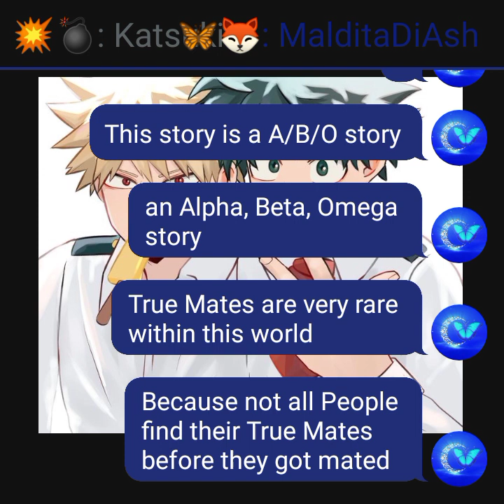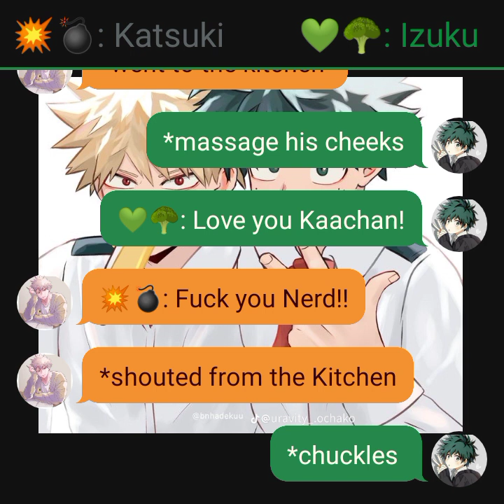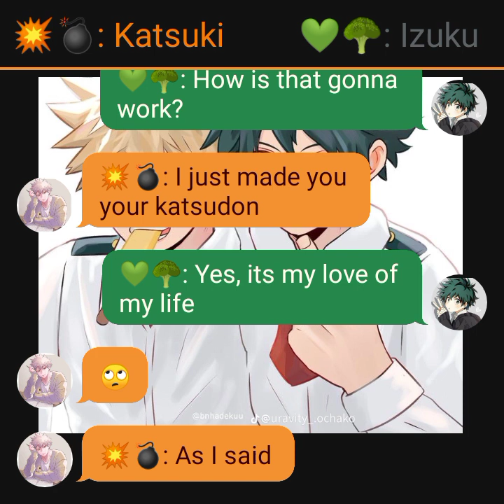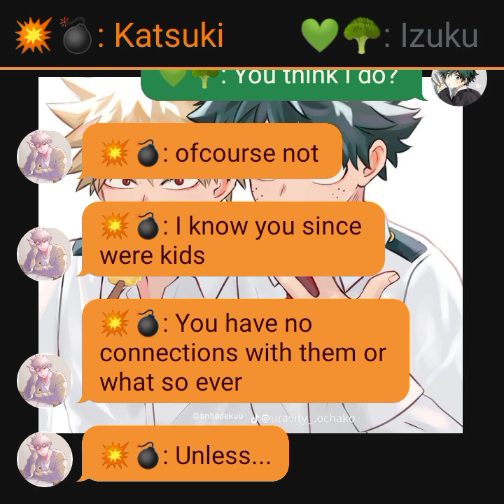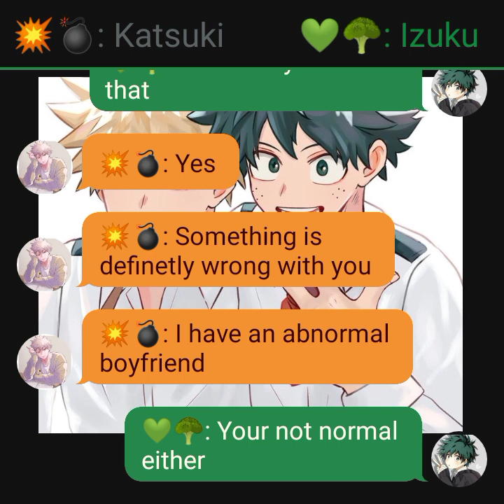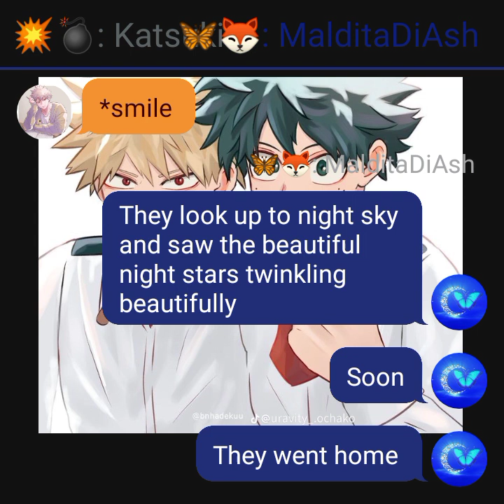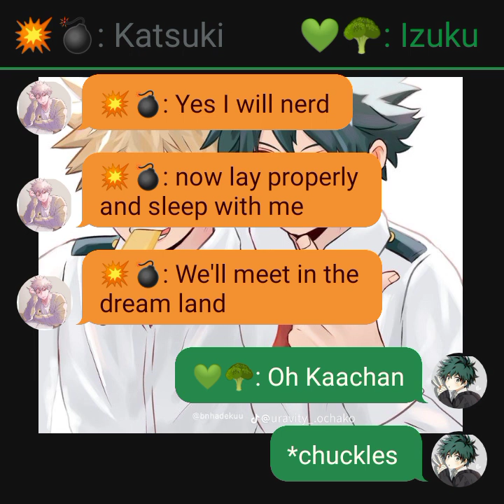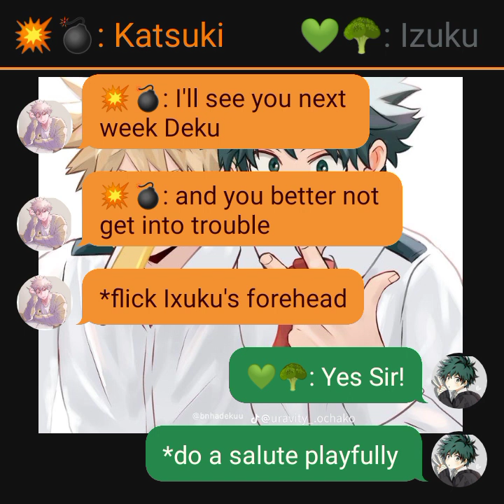BakuDeku 𝓟𝓻𝓮𝓼𝓮𝓷𝓽𝓼: 𝕋𝕙𝕖 𝕓𝕠𝕕𝕪 𝕊𝕨𝕒𝕡 Part1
Title: The body Swap
Part: 1

ProHero student Bakugou x Quirkless Deku

Please read/watch the video in 2x speed

            : I don't also own any pictures that I used in the story.

ヾ(๑≧∇≦)ﾉﾞ♥❤